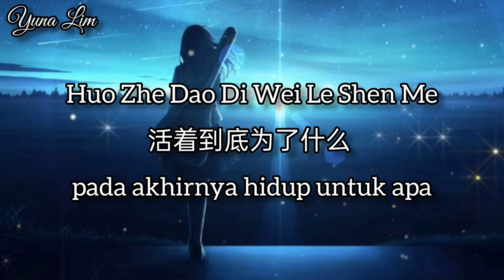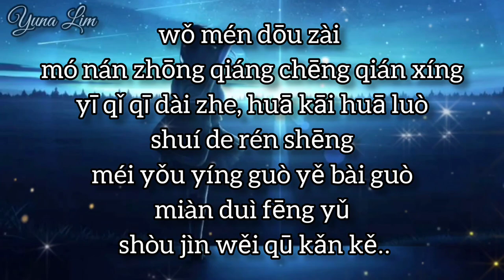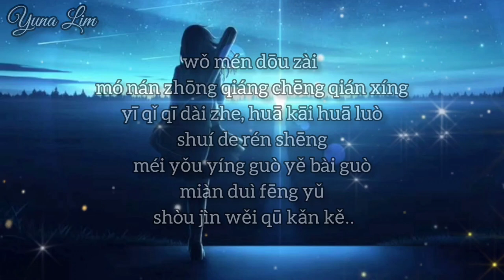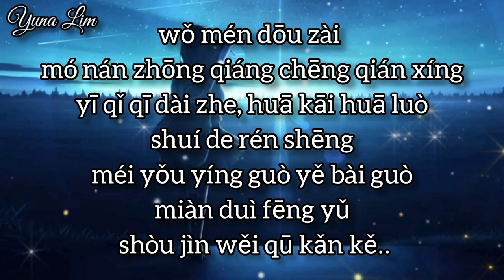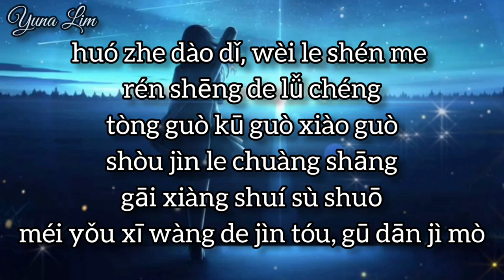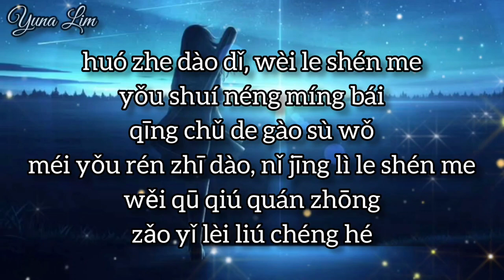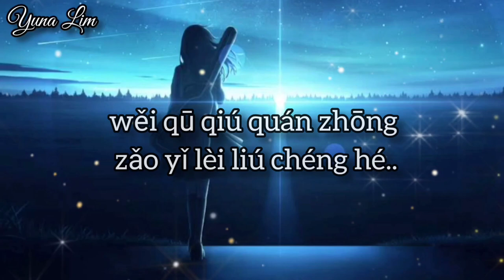Huo Zhe Dao Di Wei Le Shen Me 活着到底为了什么 (pada akhirnya hidup untuk apa) Qiao Yan Yan 乔艳艳 Lyrics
活着到底为了什么
演唱 : 乔艳艳

看着街上灯红酒绿的生活
一个人独自穿梭在街头
川流不息的人们来来往往
匆忙的脚步为生活奔波

我们都在磨难中强撑前行
一起期待着花开花落
谁的人生没有赢过也败过
面对风雨受尽委屈坎坷

人生的旅程痛过哭过笑过
受尽了创伤该向谁诉说
没有希望的尽头孤单寂寞

有谁能明白清楚的告诉我
没有人知道你经历了什么
委屈求全中早已泪流成河

Huo Zhe Dao Di Wei Le Shen Me
pada akhirnya hidup untuk apa
Qiao Yan Yan 乔艳艳

Indonesian translation

Menyaksikan pesta kehidupan di jalan
Sendirian di jalan
Tak henti-hentinya orang datang dan pergi
Bergegas untuk hidup

Kita semua maju dalam cobaan itu
Menantikan bunga-bunga bermekaran bersama
Siapa yang tidak pernah menang dan kalah dalam hidup
Dalam menghadapi angin dan hujan

Perjalanan hidup telah menyakitkan, menangis dan tertawa
Siapa yang harus aku beri tahu setelah menderita
Tidak ada harapan di akhir kesepian

Adakah yang bisa memberitahukan ku dengan jelas?
Tidak ada yang tahu apa yang kamu alami
Disalahkan dan memohon sampai air mata mengalir ke sungai

💕Yuna Lim💕